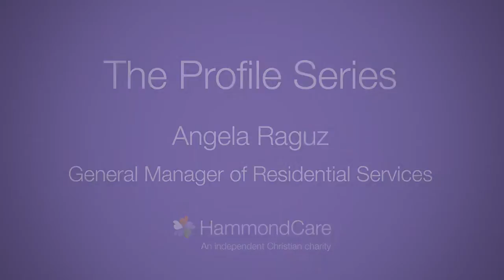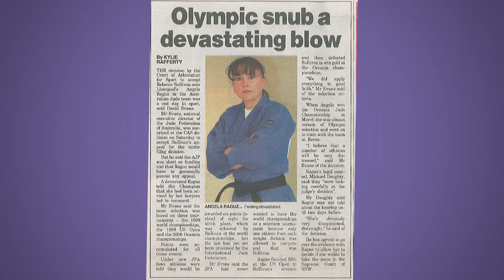The Profile Series - Angela Raguz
An interview with Angela Raguz, General Manager of HammondCare Residential Care. This is the fourth video in our "Profile Series" - interviews with people who have served at HammondCare for over 20 years.